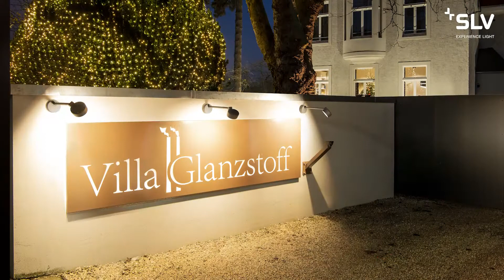Outdoor Serie ESKINA | Der Sieger 🏆 unter den Außenleuchten (German Design Award 2020)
Mit der neuen Outdoor Serie ESKINA holt ihr einen wahren Gewinner in den Garten.

Die ESKINA SERIE bietet eine Außenbeleuchtung im zeitlosen Look. Denn nicht ohne Grund konnte diese Serie den German Design Award 2020 für sich entscheiden. Ob die Beleuchtung von Wegen, Gärten, Balkonen oder eine spezielle Displaybeleuchtung an der Fassade: Für jede Anwendung findet ihr die passende ESKINA-Variante.

Die Serie besteht aus fünf verschiedenen Varianten. Jede ist dabei dimmbar und mit CCT Switch ausgestattet. So kann erst kurz vor der Installation entscheiden werden, ob es 3000 oder 4000 Kelvin sein dürfen. Mit der Schutzklasse IP65 sind die Designer-Leuchten außerdem besonders robust.

Der flexibel dreh- und neigbare Kopf der Leuchtenserie macht eine individuelle Ausleuchtung besonders einfach. So eignet sie sich nicht nur besonders für allgemeine Wegbeleuchtung, sondern kann ebenso mit punktueller Beleuchtung überzeugen.

💡 ESKINA 30/80 | Pole
220-240V ~ 50/60Hz | 350mA
Sytemleistung: 14,5W
Dimmbar: C
IP65
L/B/H: 13,8/12/31,5 cm
L/B/H: 13,8/12/80
1000lm · 3000/4000K · CRI90

💡 ESKINA D | Display
220-240V ~ 50/60Hz | 350mA
Sytemleistung: 14,5W
Dimmbar: C
IP65
L/B/H: 51,5/13,8/11,8 cm
1000lm · 3000/4000K · CRI80

💡 ESKINA Spot | CW
220-240V ~ 50/60Hz | 350mA
Sytemleistung: 14,5W
Dimmbar: C
IP65
L/B/H: 22,3/13,8/11,8 cm
1000lm · 3000/4000K · CRI80

💡 ESKINA Spot SENSOR | CW
220-240V ~ 50/60Hz | 350mA
Sytemleistung: 14,5W
Dimmbar: C
IP65
L/B/H: 22,3/13,8/11,8 cm
1000lm · 3000/4000K · CRI80